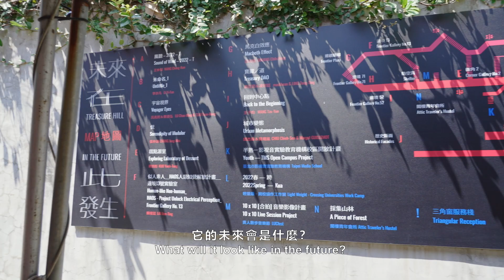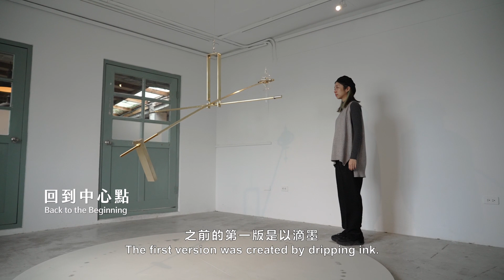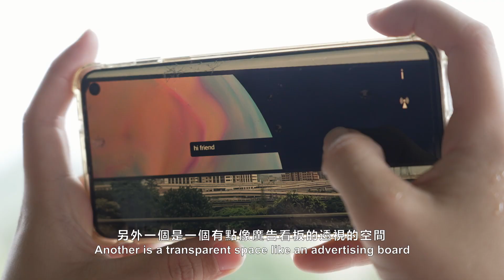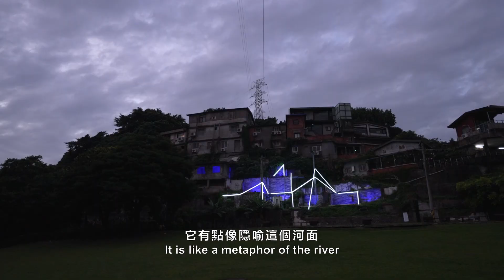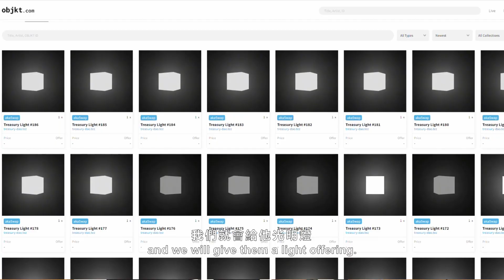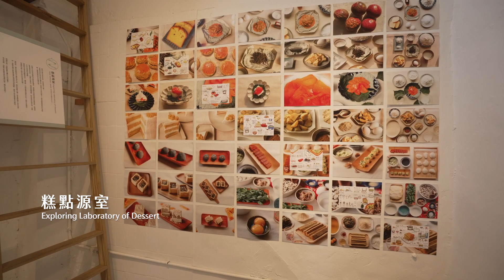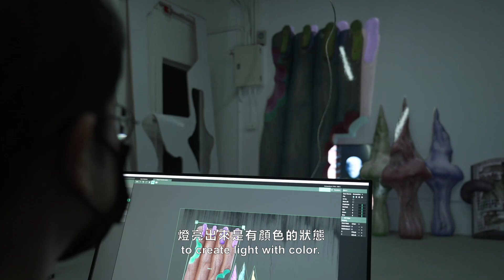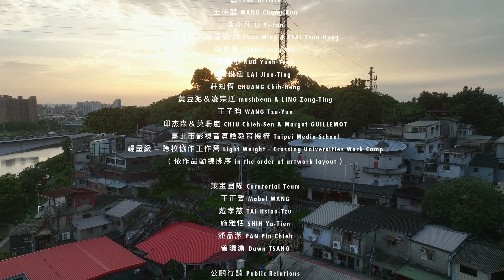【Video】「未來在此發生」－2022寶藏巖光節／／Treasure Hill in the Future－2022 Treasure Hill Light Festival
「未來在此發生」－2022寶藏巖光節

傳説在很久以前，獵人誤殺因迷路而降落人間的神鳥，惹怒天帝，下令在正月十五日火燒人間，天帝的女兒不捨人類受難，便駕著祥雲來到人間告知消息，最後眾人在當天張燈結綵、燃放爆竹，製造一種視覺的假像，讓天帝以為人類已受到懲罰。呼應源起自搭配元宵燈會的寶藏巖光節，現時現刻，從COVID-19、戰爭、難民、極端氣候等，使我們不得不關注我們身處之境、所在之地。

因為人類的慾望而產出的模擬，人造的一切驅使著我們往更理想的地方去，但何謂永恆，如何永續 。「藝居共生」的十年之後，嚮往的「家」棲息此地，當代文明的需求理應被滿足，線性時間軸的排序得證宇宙存在，統整過去的感覺經驗結合對未知的想像，未來在此發生。

2015年聯合國宣布「2030永續發展目標」 （Sustainable Development Goals, SDGs），其中包含消除貧窮、減緩氣候變遷共17項目標，彼此息息相關。寶藏巖從生成之初便飽含眾人的想望，當需要膨脹到極大值，載體是否足以承受。光節作為寶藏巖得到外在凝視的通道，從人的想像出發，感性地擴張人性所需；從物的需求出發，理性地克制物件所有，討論人與物之間如何產生有機的循環、無限的渴求。

繼「相依的總和」、「棲息在光中」後，2022寶藏巖光節回到起點，找尋12組藝術家及團隊參與，藉由真實與虛擬的錯落，誘發觀者回放存在之初，預視未來之謎，與每個限地的可見與不可見相互作用，生產去中心化的集體共識，直視宇宙真理。

如果光節使我們看到未來，這一次我們要直接進入未來。

Treasure Hill in the future－2022 Treasure Hill Light Festival
□ 藝術總監 Art Director／
李曉雯 Catherine LEE
□ 展覽策畫 Curator／
姚仲涵 YAO Chung-Han
韓慶玲 HAN Ching-Ling

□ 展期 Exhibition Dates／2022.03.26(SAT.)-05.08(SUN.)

□ 藝術家 Artists／
王仲堃 WANG Chung-Kun
李亦凡 LI Yi-Fan
呂兆民＆蔡遵弘 LU Chao-Ming & TSAI Tsun-Hung
張仲濰 CHANG Jong-Wei
果玥彤 KUO Yueh-Tung
賴俊廷 LAI Jiun-Ting
莊知恆 CHUANG Chih-Heng
黃豆泥＆凌宗廷 mashbean & LING Zong-Ting
王子昀 WANG Tzu-Yun
邱杰森＆莫珊嵐 CHIU Chieh-Sen & Margot GUILLEMOT
臺北市影視音實驗教育機構 Taipei Media School
輕量級 – 跨校協作工作營 Light Weight - Crossing Universities Work Camp
（依作品動線排序 in the order of artwork layout）

□策畫團隊 Curatorial Team
王正馨 Mabel WANG
戴孝慈 TAI Hsiao-Tzu
施雅恬 SHIH Ya-Tien
潘品潔 PAN Pin-Chieh
曾曉渝 Dawn TSANG

公關行銷 Public Relations
陳孟蓉 Alice CHEN
吳婕如 Iris WU
王彥庭 WANG Yen-Ting

視覺設計 Graphic Designer
陳柏臻 CHEN Bo-Chen

ZOOMOUT影像事務所 ZOOMOUT Films
羅孝文 LO Hsiao-Wen
趙若彤 CHAO Ruo-Tong
巫宗憲 WU Tsung-Hsien
王振宇 WANG Chen-Yu
江侯佺 CHIANG Hou-Chuan